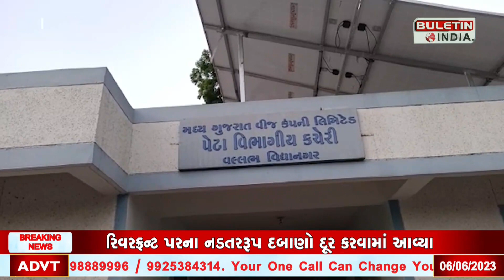આણંદમાં કાળજાળ ગરમીમાં વીજળી વગર પ્રજા પરેશાન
ANAND : આણંદમાં કાળજાળ ગરમીમાં વીજળી વગર પ્રજા પરેશાન
છેલ્લા 30 કલાકથી વીજળી ડૂલ
સ્થાનિકોએ GEBઓફિસનો કર્યોઘેરાવ